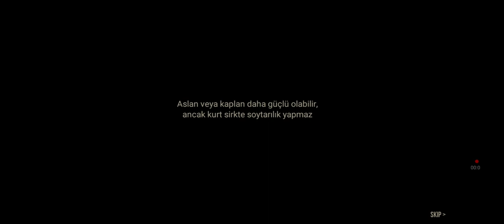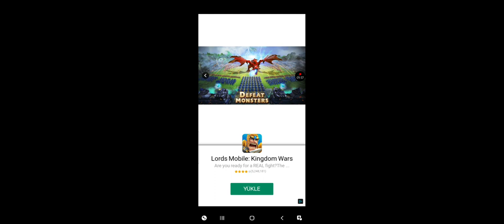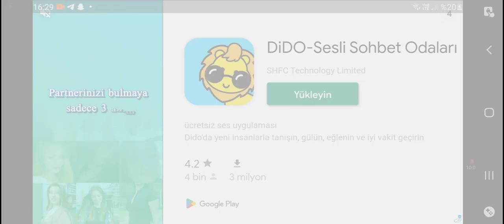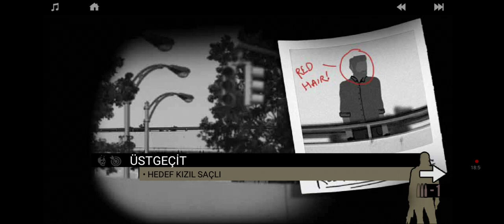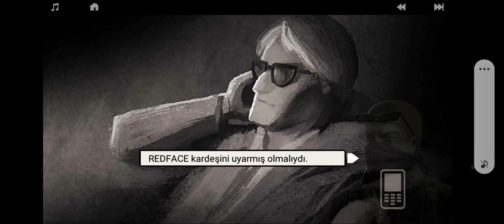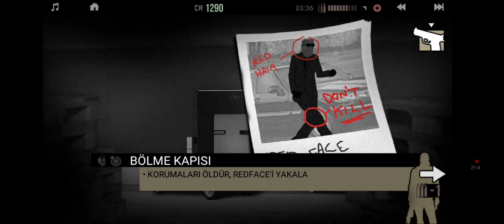millet sevgilisini kaçırır biz adam kaçırdık ! LONE WOLF BÖLÜM1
HOŞGELDİNIZ SEFARLAR GETTİNIZ 😊

VİDEOYA 25 BEĞENI GELİRSE  KALDİĞIMIZ YERDEN DEVAM EDECEĞIZ
PART 2 de eğlencenin dibine vurucağız

30ABONEDE
yaparsan acı çekersin
gelecek

videom da biraz eksiklikler var zamanla düzelteceğiz

BEN :SADRAX
YOUTUB da oyun videoları
ve birbirinden güzel içerikler çekeceğim
sizin izninizle sizin desteğinizle  yapabilirim ancak bir kişi beğenmesin den ne olacak diyorsanız  söyleyeyim her şey olur bir kişi sayesinde keşfete düşerim  sen yoksan  bir kişi eksiğiz

Ben sizden birisiyim ve sizden birisi  olarak hep duracağım
zamanla hersey yavaş yavaş düzene girecek videoda bazı konuşmalarımin sesi gelmemiş biliyorum  ama düzelecek